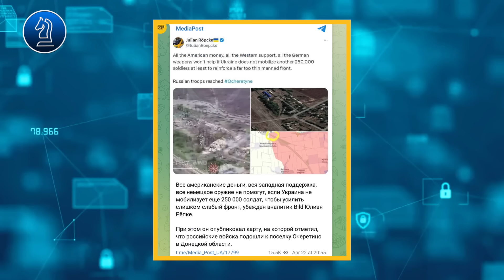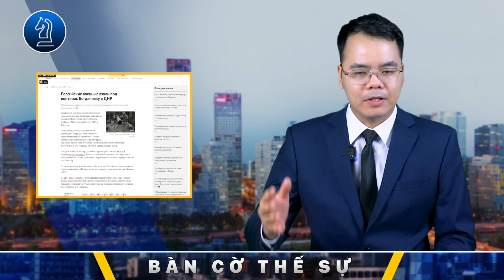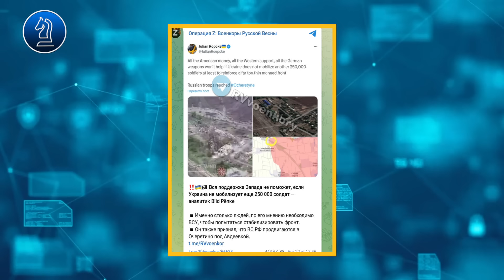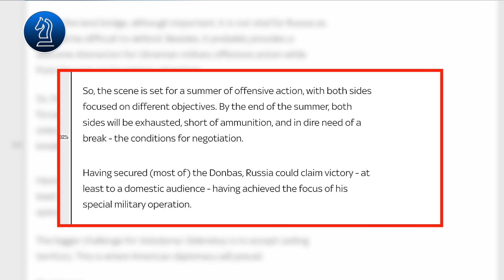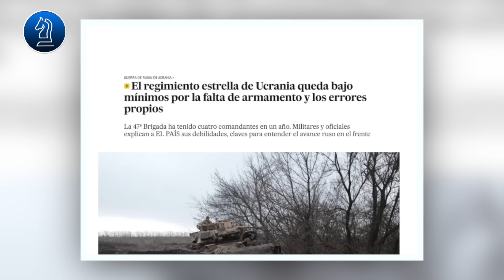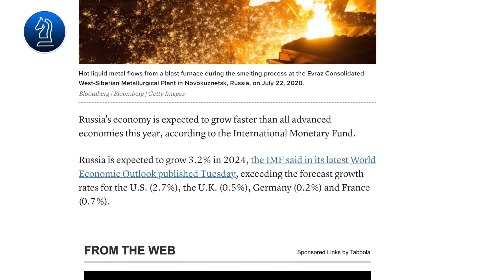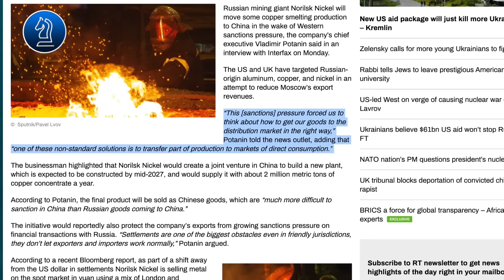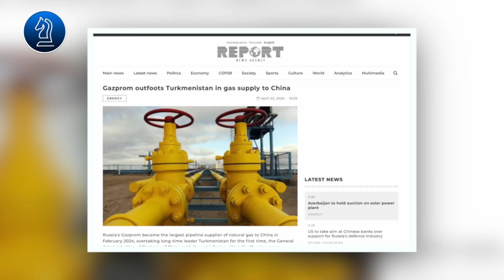Ocheretino rơi vào tay Nga, phòng tuyến sụp đổ liên hoàn, phòng không kiev cạn kiệt|| Bàn Cờ Thế Sự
Ocheretino rơi vào tay Nga, phòng tuyến sụp đổ liên hoàn, phòng không Ukraine cạn kiệt,

HH xin kính chào quý vị, kính thưa quý vị, Ocheretino đã thất thủ, nhưng việc nó sụp đổ quá nhanh chóng đã khiến nhiều người quan sát cuộc chiến cũng phải bất ngờ. Điều gì đang xảy ra với lực lượng ukraine ở khu vực này, chúng ta sẽ cùng tìm hiểu ngay sau đây